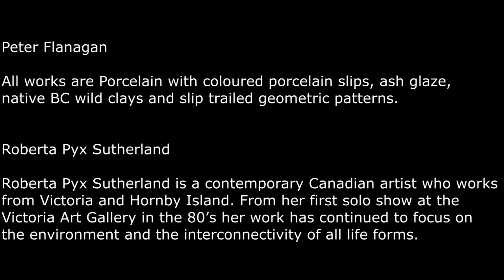Peter Flanagan & Roberta Pyx Sutherland at Fortune Gallery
Spot On !